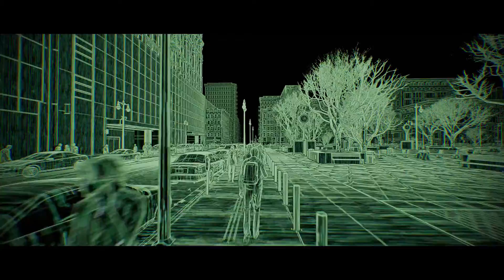UE5 Matrix Code Post Process Material Tutorial Intro Only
Intro segment only to the UE5 Matrix Code Post Process Material Tutorial using City Sample project. Tutorial being posted 5/11/22.